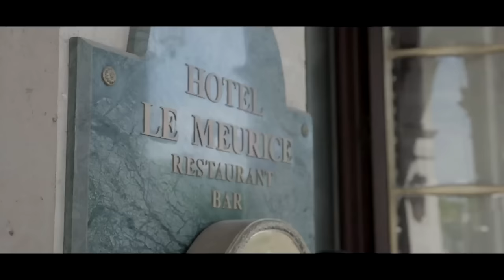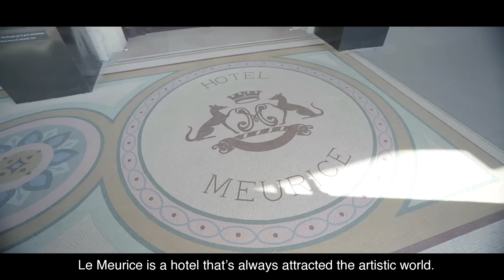Best hotels in Paris: Le Meurice.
Paris has its fair share of palaces and chateaux, but few can compare to the elegance and history of Le Meurice. This Parisian Grand Dame has been welcoming guests into some of the most sumptuous and breath-taking suites in all of Paris since 1835, and almost 200 years later, continues to do so. But how did Le Meurice manage to capture its guests’ interest and admiration for almost two centuries now?

This week, Grand Luxury wanders around Le Meurice, meeting with the individuals responsible for preserving the hotel’s sense of identity whilst always trying to appeal to the future generations. Designers and artisans across generations have joined together to bring their own little touches of creativity and novelty to the hotel’s classic look and atmosphere.

In this new episode of The Visit, Grand Luxury Hotels met with the individuals such as Charles Jouffre and Cédric Grolet, who contribute to maintaining and reinvigorating the spirit and identity of Le Meurice, all the while, under the direction of the General Manager, Franka Holtmann, who makes sure that the palace remains the abode of elegance and artistic expression that it has always been.

00:00 Introduction
1:05 Interview Franka Holtmann - General Manager Hotel Le Meurice
2:05 Suite Belle Etoile with Charles Jouffre
4:11 Interview Luc Berger - Lally & Berger
4:44 French Gastronomy with Chef Amaury Bouhours
6:05 Interview Rouslan Lartisien co-founder of  Grand Luxury Group
6:40 Pastry with Chef Cedric Grollet and Chef Françoise Deshayes
9:05  Interview Ivan Lartisien co-founder of Grand Luxury Group